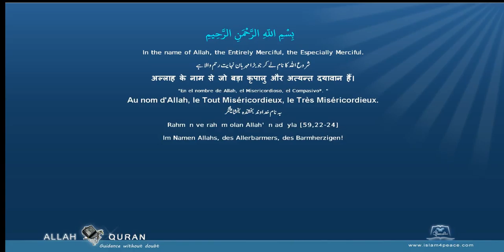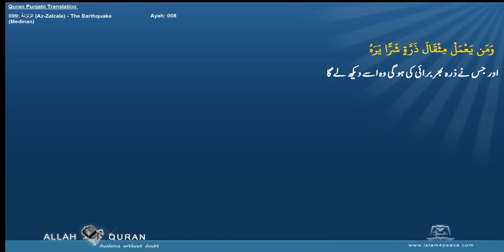Quran Arabic with Punjabi Translation 099 الزلزلة Az Zalzala The EarthquakeMedinan Islam4Peace com